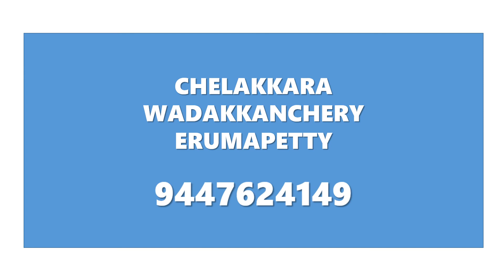+1 SINGLE WINDOW REGISTRATION VIDEO